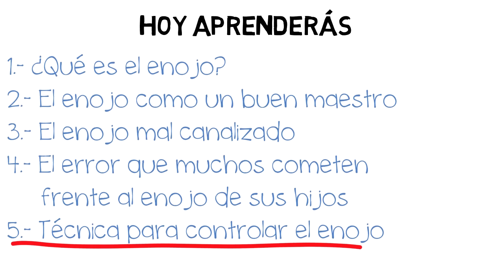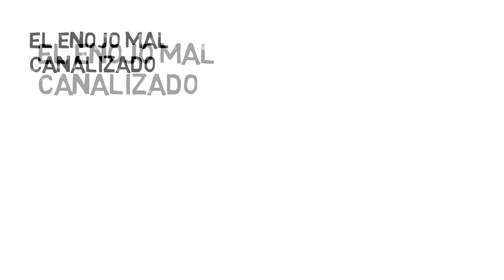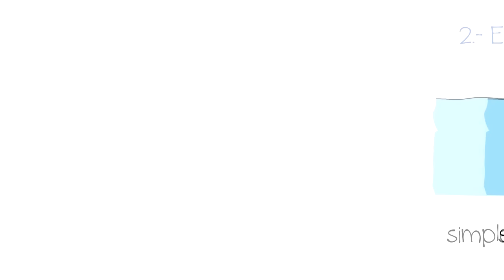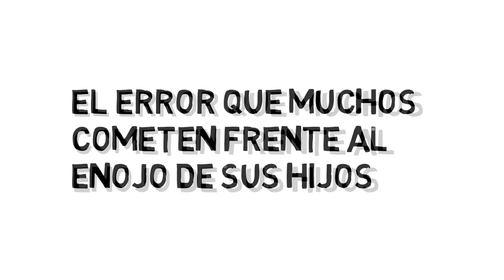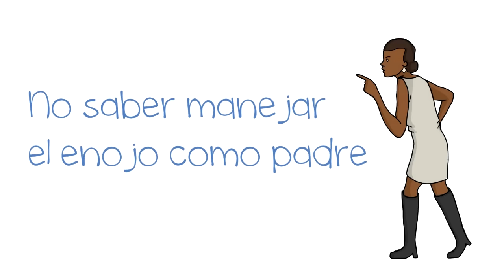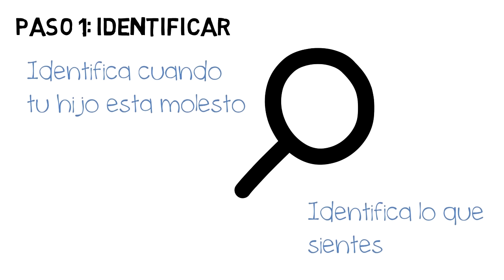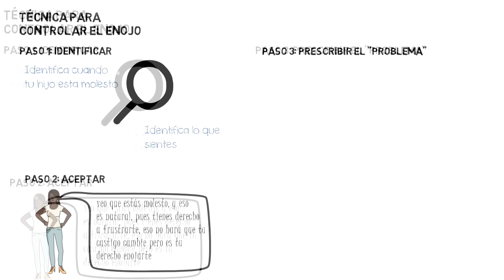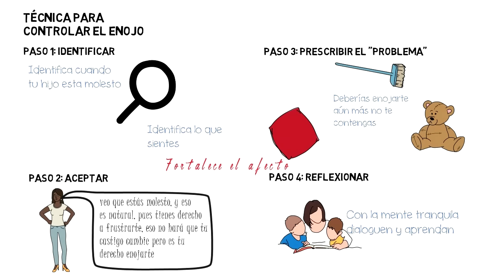Técnica para controlar el enojo en mis hijos 😠 ¿Cómo tratar a un niño explosivo?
Hoy aprenderás una técnica para controlar el enojo en tus hijos, pero no solo eso, además tendrás información bastante sustancial sobre lo que es esa emoción llamada enojo, para fortalecer tu inteligencia emocional y la de tus hijos pues para saber como tratar a un niño explosivo, es necesario conocer como funcionan las emociones tanto en niños como en adultos, así que si eres de quienes se preguntan ¿Como ayudar a mi hijo agresivo? en este video obtendrás muchas respuestas pues la disciplina positiva (o disiplina positiva como algunos la buscan) no solamente es imponer reglas, también implica conocer y manejar de manera correcta y eficaz las emociones.

Para más vídeos así, cómics, imágenes y más